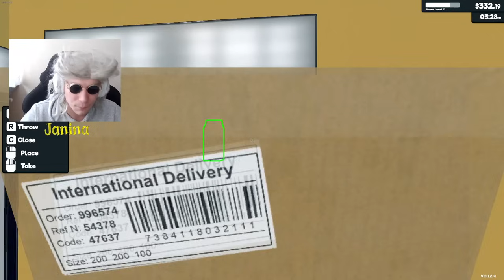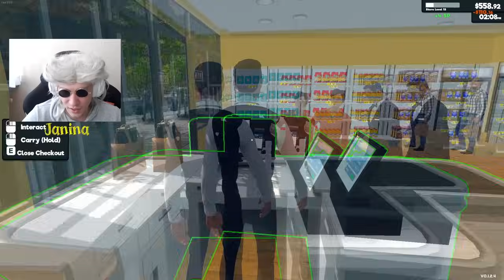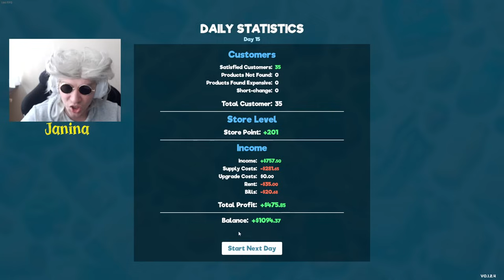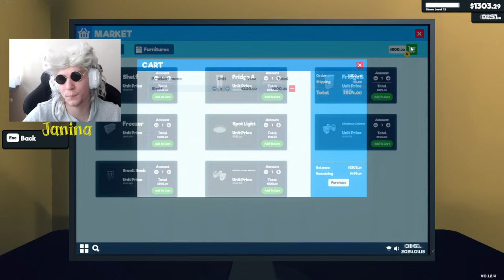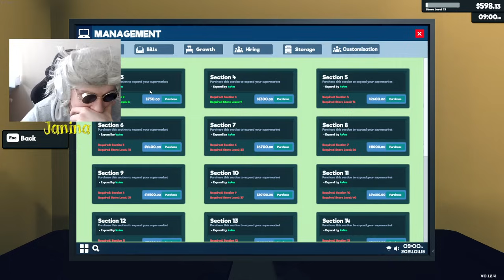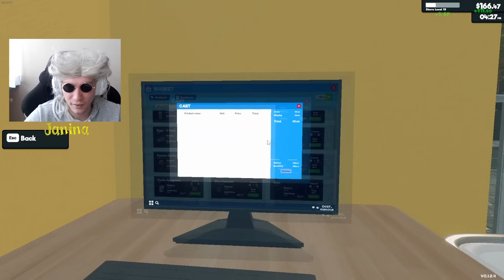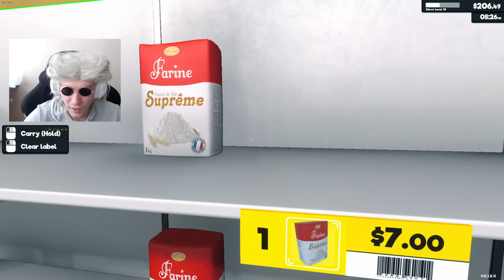MÓJ PRACOWNIK TO LEGAT! PRZEBUDOWA MARKETU! GRUNTOWNE ZMIANY!😃 - Supermarket Simulator #5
㋛ Dziękuję za oglądanie!